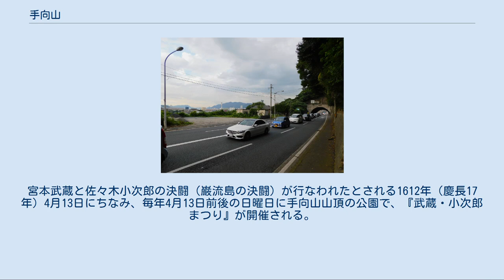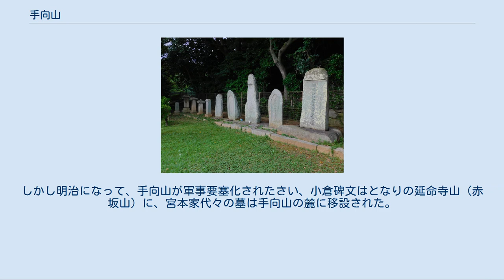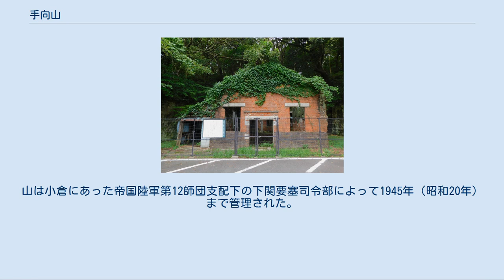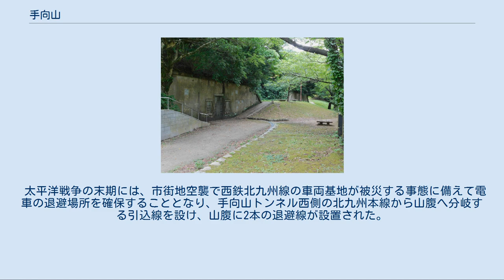手向山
手向山（たむけやま）は、福岡県北九州市小倉北区赤坂4丁目にある高さ76メートルの山である。
小倉北区と門司区の境界に位置する。
宮本武蔵を顕彰する小倉碑文があることで有名。
宮本武蔵と佐々木小次郎の決闘（巌流島の決闘）が行なわれたとされる1612年（慶長17年）4月13日にちなみ、毎年4月13日前後の日曜日に手向山山頂の公園で、『武蔵・小次郎まつり』が開催される。
2019年4月14日には、『第69回 武蔵・小次郎まつり』が開催された。
 足立山系最北部に位置し、正面には関門海峡、彦島、巌流島などが見える。
企救半島の付け根に位置し、小山ではあるが企救半島と小倉平野を分断している。
古くから地政学上の要衝であり、小倉と門司の往来は、手向山北側の街道（門司往還）か、手向山南側の峠（鳥越峠）が利用された。
 宮本武蔵の死から9年後の1654年（承応3年）、小倉藩で筆頭家老をつとめていた武蔵の養子、宮本伊織が山頂から巌流島（船島）が見渡せる手向山山頂に養父の顕彰碑を建立した。
この頃、伊織は小倉藩主小笠原忠真より手向山を拝領しており、宮本家代々の墓は武蔵顕彰碑のとなりに設置されていた。
しかし明治になって、手向山が軍事要塞化されたさい、小倉碑文はとなりの延命寺山（赤坂山）に、宮本家代々の墓は手向山の麓に移設された。
宮本伊織らの墓は今も手向山の麓にある。
 1887年（明治20年）、関門海峡周辺の要塞化にともない、下関側の田の首砲台とともに手向山は最初に砲台の設置がはじまった。
長崎事件は前年であり、日清戦争は7年後のことだった。
これより手向山は一般人の入山が禁止された。
山は小倉にあった帝国陸軍第12師団支配下の下関要塞司令部によって1945年（昭和20年）まで管理された。
 1942年（昭和17年）、関門トンネルの開通にともない、鹿児島本線の路線拡大が行われた。
鉄道にはじき出されるかたちで、旧国道2号（現国道3号）が山側にルート変更された。
同年手向山に手向山トンネルが掘られた。
国道上には西日本鉄道北九州線の併用軌道が設けられていたことから、同線も手向山トンネルを通ることとなり、このトンネルは1985年（昭和60年）10月19日まで西日本鉄道唯一の山岳トンネルであった。
 太平洋戦争の末期には、市街地空襲で西鉄北九州線の車両基地が被災する事態に備えて電車の退避場所を確保することとなり、手向山トンネル西側の北九州本線から山腹へ分岐する引込線を設け、山腹に2本の退避線が設置された。
 小倉碑文 (宮本武蔵の顕彰碑文) 佐々木小次郎の碑